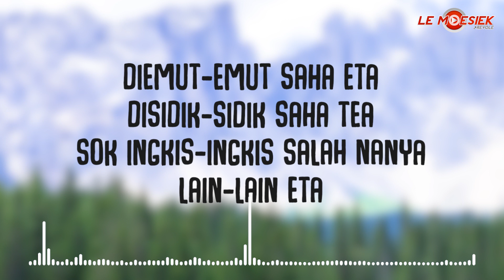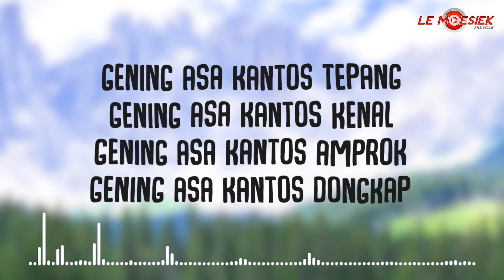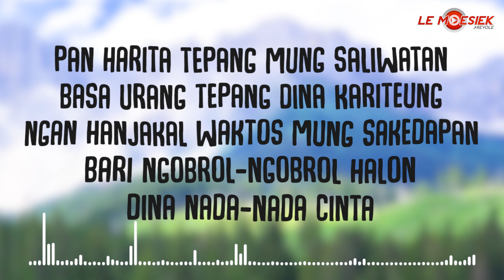Nenden Dewi Kania - Di Emut Emut (Official Lyric Version)